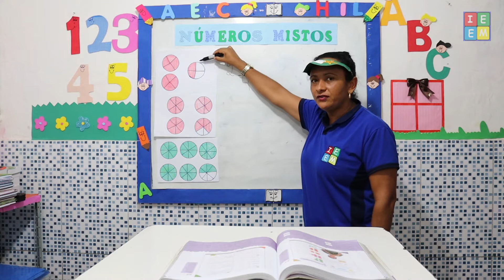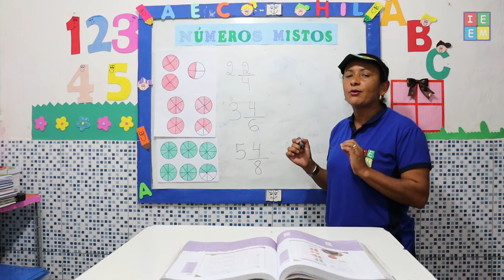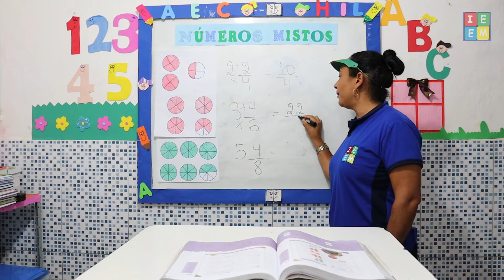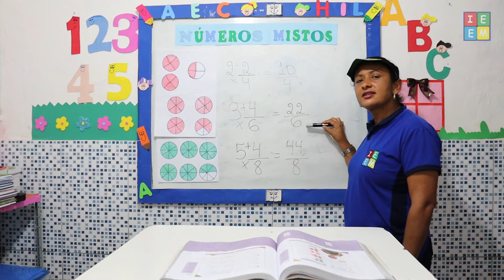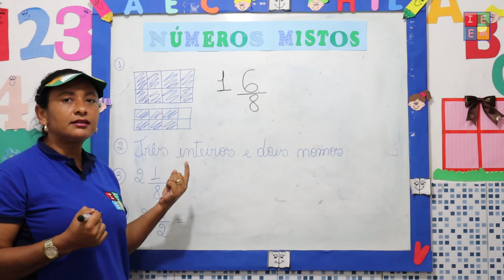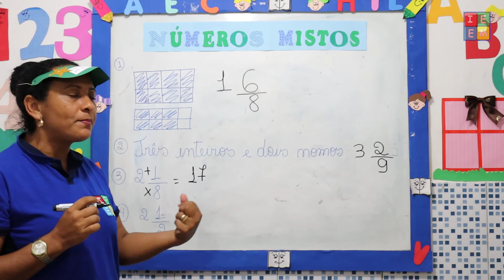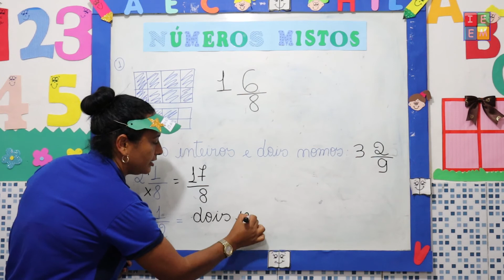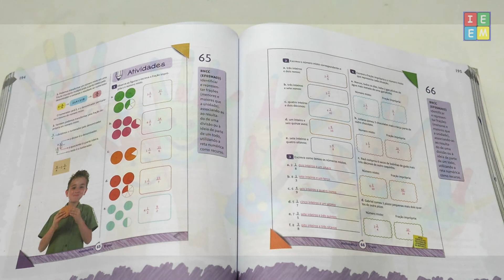5º ANO MATEMÁTICA NÚMEROS MISTOS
5º ANO MATEMÁTICA NÚMEROS MISTOS // Aula para alunos do 5º ano sobre o conceito e aplicação Números Mistos. // Atividade págs. 65 - 66 //